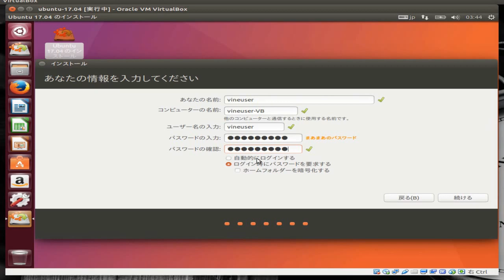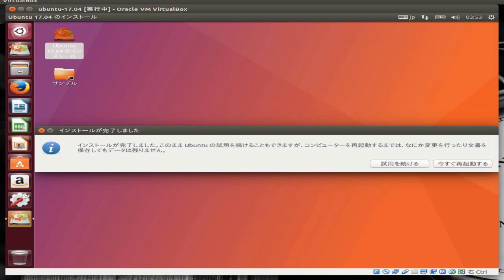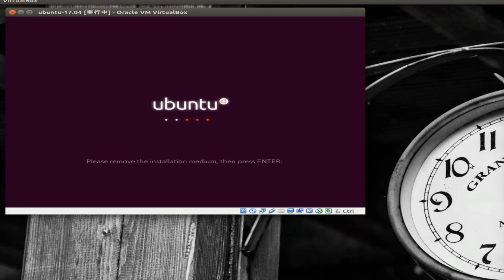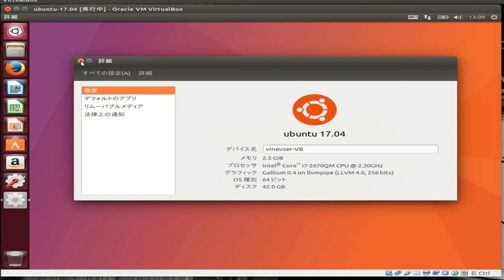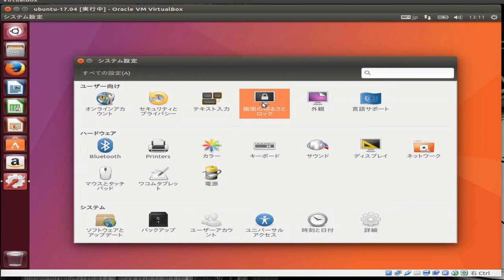Ubuntu 17.04 Japanese Remix version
Installation instructions of Ubuntu 17.04 Japanese Remix version are introduced. This is a procedure to boot from LiveDVD or LiveUSB and completely erase the hard disk and install it.